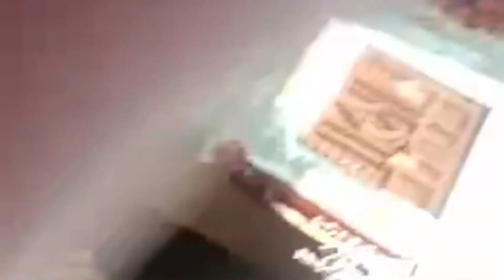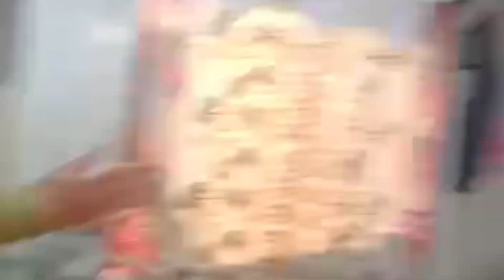Travelling Vlogs:- Trip to Nani's Home With Family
Travelling Vlogs:- Trip to Nani's Home With Family videos vlogs popular ‎@mit $hakshi Vlogs